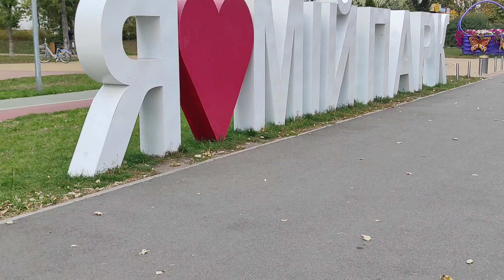Троещинский парк, обзор дома Маяковского, 5а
Если хотите продать или сдать квартиру в Киеве, обращайтесь и я помогу Вам

Это парк, расположенный на въезде на Троещину. Долгие годы на этом месте были дикие заросли, пока года два назад город не взялся за благоустройство. И сейчас такое приятное место отдыха.